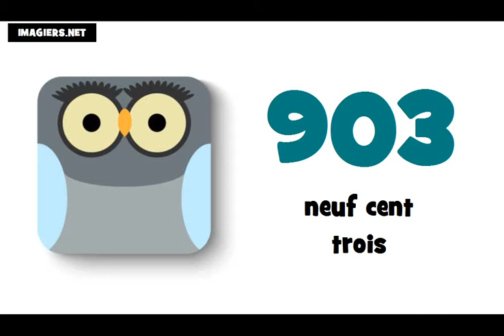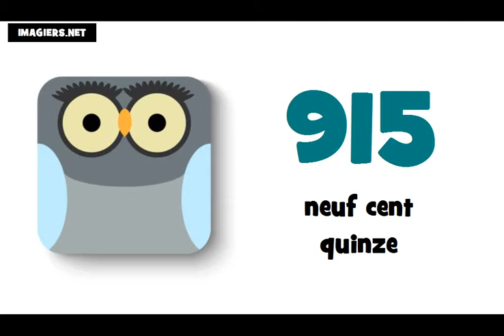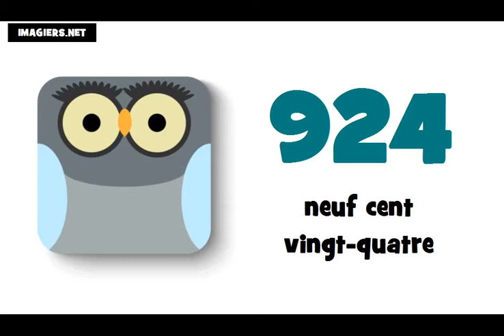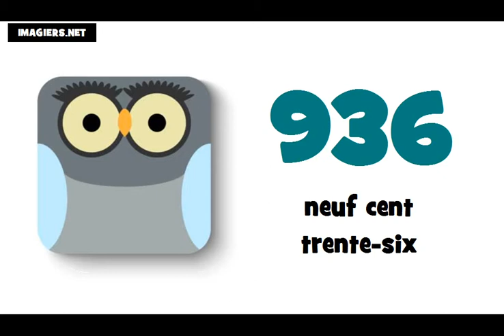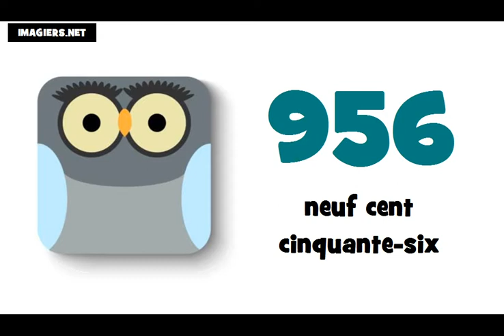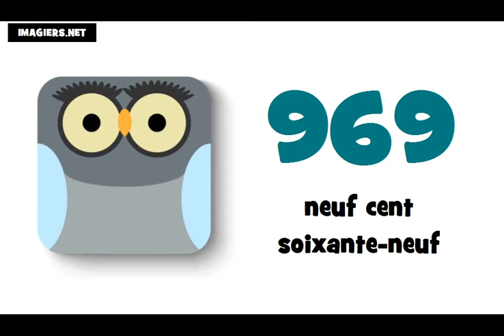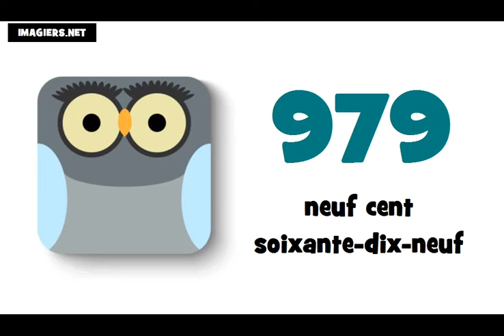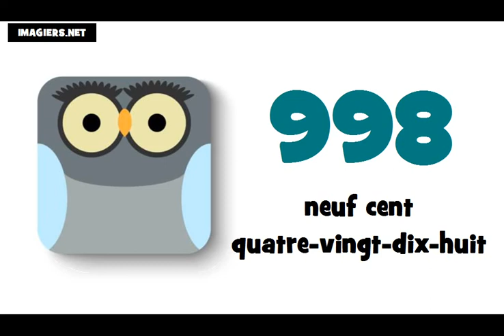☺ Französisch lernen = Die Französisch Zahlen ★ 900 ► 1000